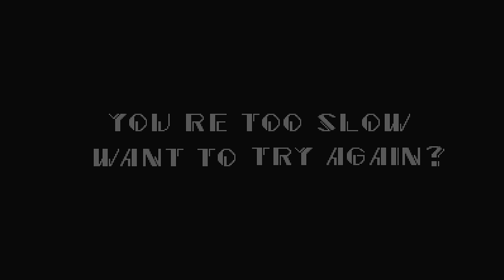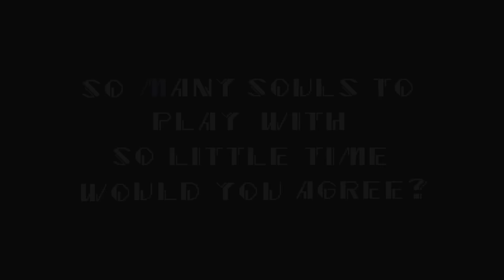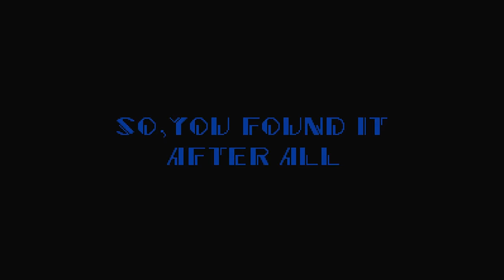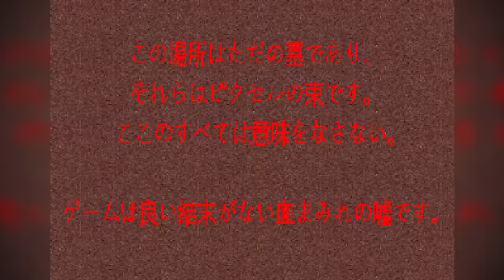Sonic.exe - Faulty Version (All Secrets)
Shoutout to Lil Bounder!

- SONIC.EXE - Faulty version
Remake of the original game Sonic.exe in my image. All levels are changed. Before the death of the characters, Sonic says other words. According to the plot, the action takes place in 2010, where the player came across a strange copy of Sonic The Hedgehog
Game by: Barpachdev